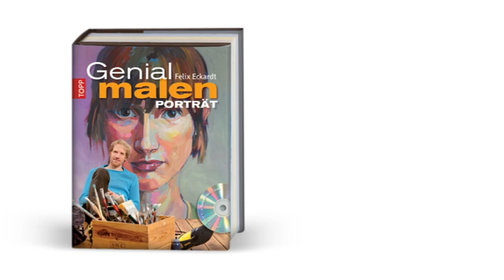"Genial malen - Porträt" von Felix Eckardt - Video zum Buch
Lust auf Porträts: Das zweite Buch des Künstlers Felix Eckardt ist da! Nach „Genial malen", welches mit dem „Creative Impulse Award" ausgezeichnet wurde, folgt nun das Buch „Genial malen -- Porträt"! Moderne Malerei, außergewöhnliche Methoden und frische Ideen zeichnen den freischaffenden Künstler aus. Felix Eckardt macht Lust auf das Malen von Porträts! Sehen Sie in diesem Buch und auf der DVD wie Schritt für Schritt lebendige Bilder entstehen. Zunächst eine Skizze, danach kraftvolle, realistische Abbildung eines menschlichen Gesichts -- in „Genial Malen - Porträt" sehen Sie wie das funktioniert. Grundlagen zum Handwerk und Material werden ebenso vermittelt wie die pure Lust am Malen und freien Gestalten. Die DVD ist unterhaltsam und lebendig gestaltet und vermittelt akademisches Grundlagenwissen zur Malerei.